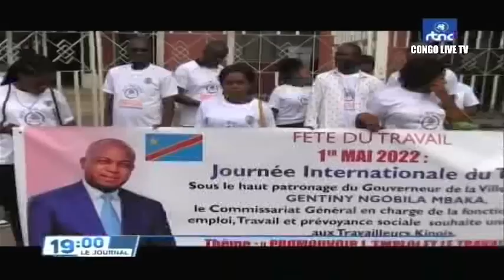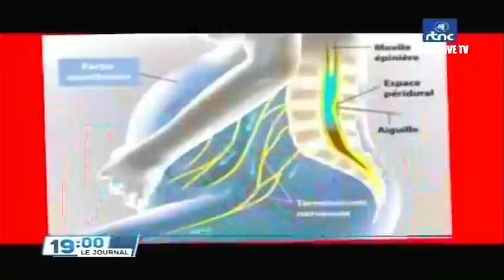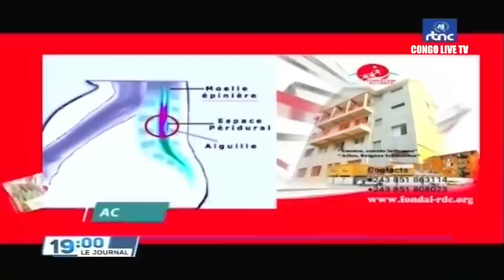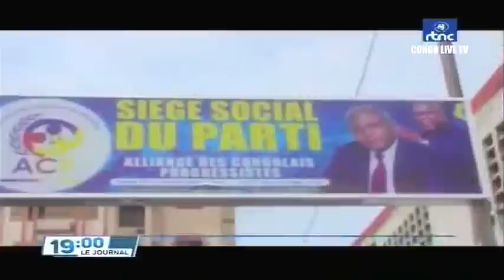🔴RDC : SUIVEZ LE GRAND JOURNAL DE CE DIMANCHE LE 01.05.2022 RTNC EDITION 19H00